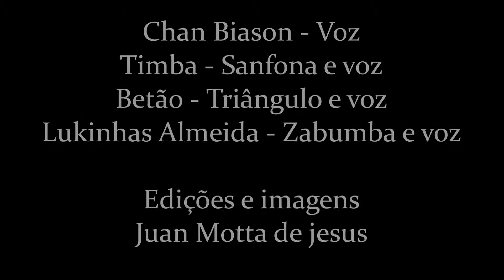(4) Quarta Democrática Bastião 19 06 2013